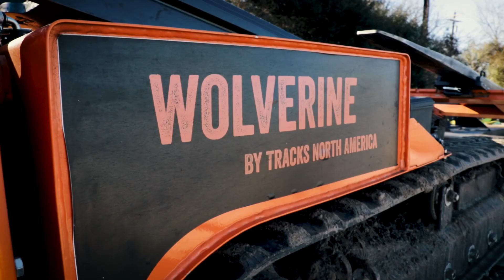Wolverine x Brush Cutter | Tracks North America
Wolverine X Brush Cutter
Skid-steer attachment plate to help you tackle every task.